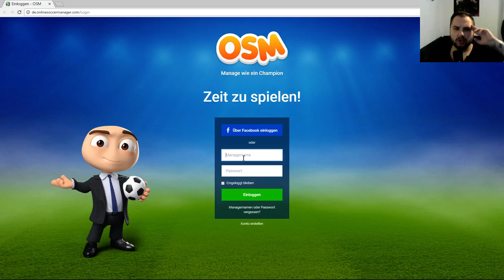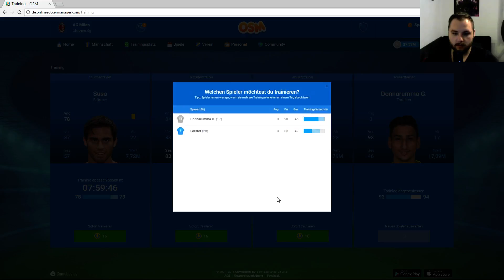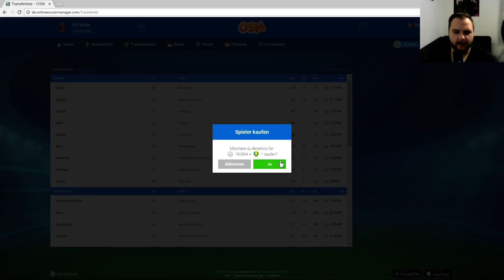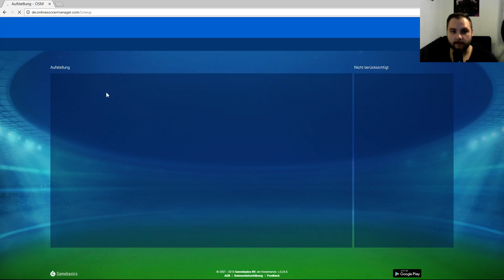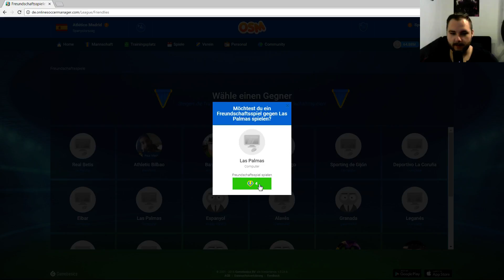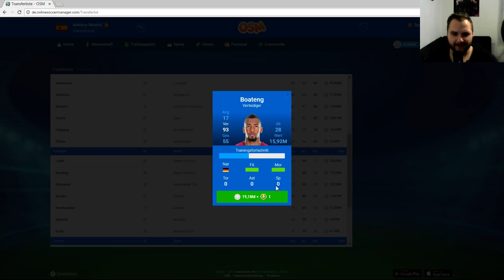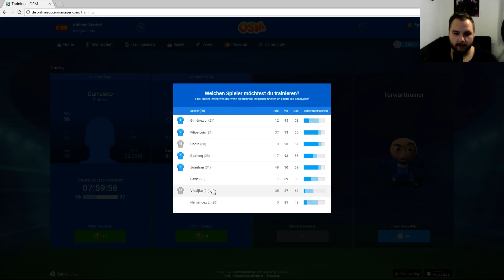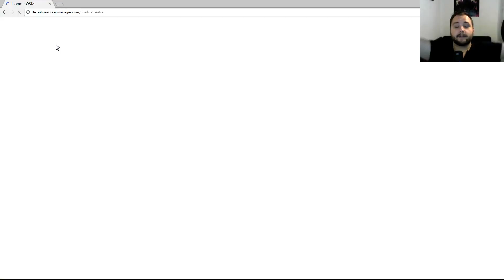Online Soccer Manager OSM #07 - Falsche Taktik! | ST02 | Let´s Play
euer Spesiro